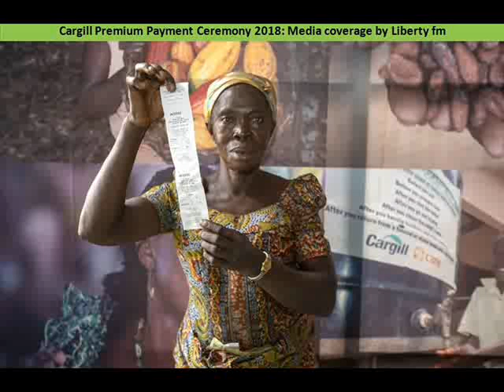Cargill Premium Payment Ceremony 2018, news broadcast by Liberty fm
Cargill Ghana makes its second sustainable payment of GHc4 million through its LBC to over 13,000 partner farmers in the Western Region of Ghana - Local radio (Liberty FM) broadcast.